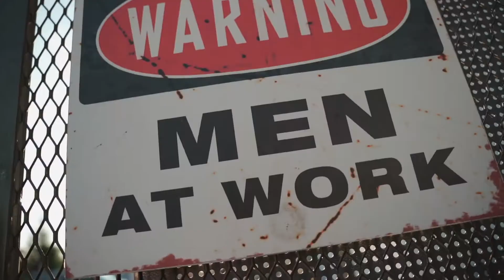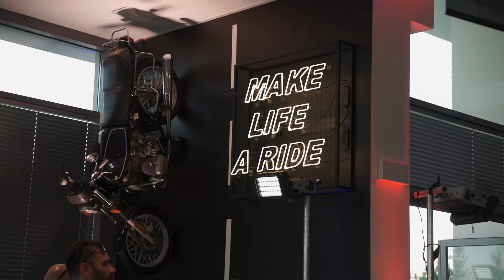Soul Fuel - Otwarcie BMW Motorrad Bonkowscy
SoulFuel motocykle z duszą zamiast silnika🖤
Święto motocyklistów w nowym salonie BMW Motorrad Szczecin. Bardzo dziękujemy naszym wyjątkowym Gościom, Partnerom, niezastąpionej Ekipie i wszystkim, którzy odwiedzili strefę motocykli z segmentu heritage i skorzystali z jazd testowych.
🎥 Bogusz Kluz